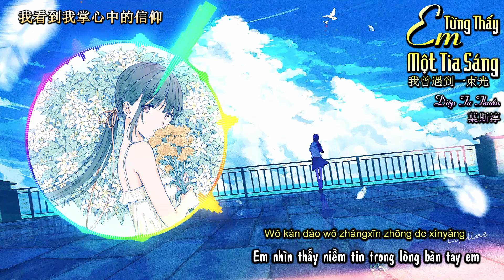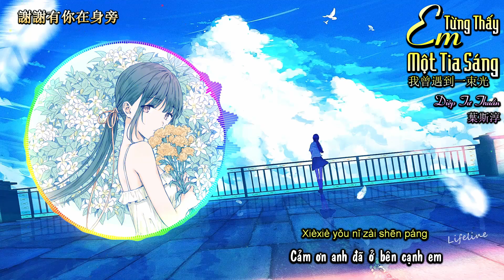[Vietsub] Em Từng Thấy Một Tia Sáng 我曾遇到一束光 - Diệp Tư Thuần 葉斯淳__ Hot Douyin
Bài hát: Em Từng Thấy Một Tia Sáng 我曾遇到一束光
Trình bày: Diệp Tư Thuần 葉斯淳

Lyrics:

我曾遇到一束光 在前方
我乘著風的翅膀去飛翔

生命要闖過多少層層迷障
才能抓住幸福的方向
我們要扛過 多少孤單晚上
才能將闌珊也點亮

萬物在朝夕之間瘋狂生長
我們努力靠近對方
心跳在感應著 同樣頻率的盪漾
期待在某一秒碰撞

時間的手一點一點推向了心房
輪廓出你的模樣
我敞開夢一點一點慢慢對你講
幸福擁有了形狀

奔向你無畏曾經那些受過的傷
手心握著雲朵 月亮

我曾遇到一束光 你的光
我看到我掌心中的信仰
再一次因為你無邪的笑而綻放
謝謝有你在身旁

輪廓出你的模樣
幸福擁有了形狀